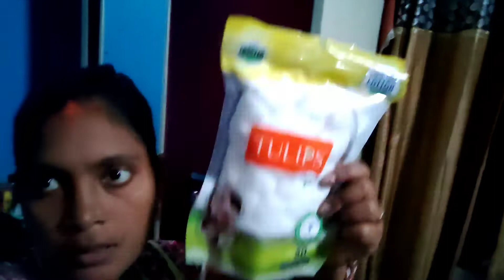सावन की मैं मार्केटिंग करली हूं || Savan ki shopping Mein Kar Li hun || sushma vlogs ....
सावन की मार्केटिंग कर ली हूं || Sawan Ki shopping kar li hu !! sushma vlogs